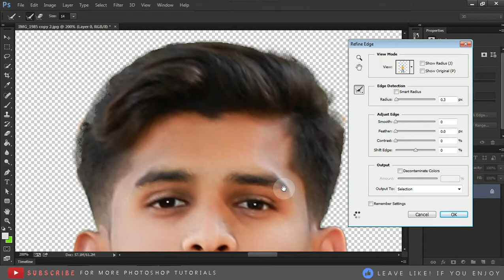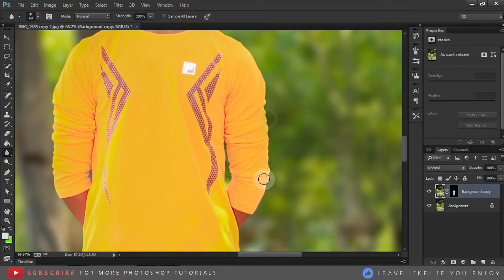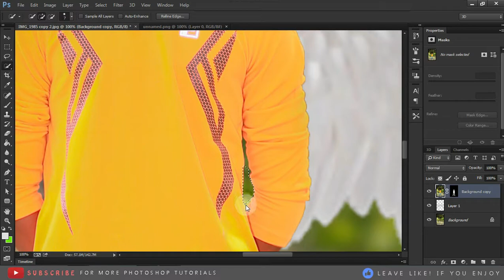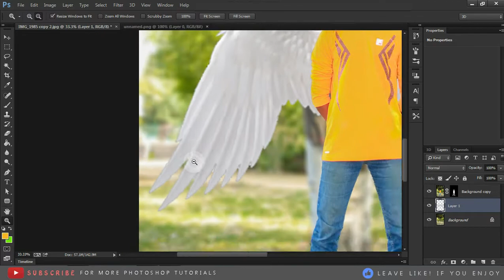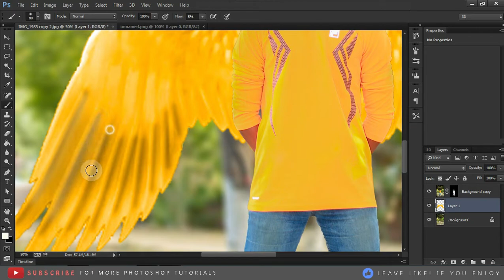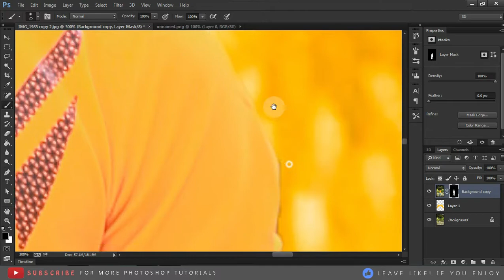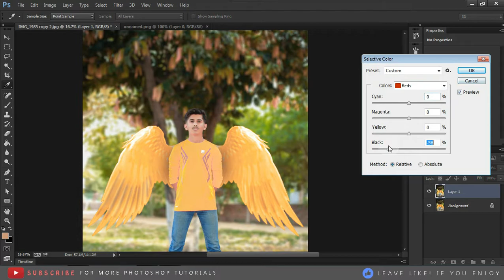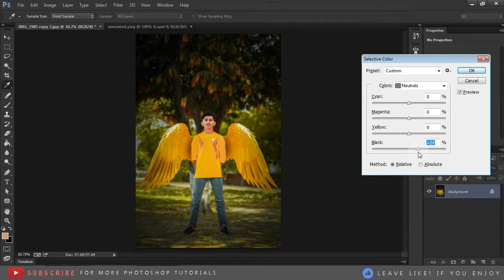Wings - Photoshop Manipulation Tutorial 2021 Speed Art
Welcome to Photoshop Tutorials by Sonu. We Provide FREE Adobe Photoshop Tutorials for Beginners.

► Photo Manipulation
► Photo Effects
► Photoshop Tips and Tricks
► Photoshop Effects
► Photo Editing
► Color Effects
► Blend & Retouching
► Photo Retouching
► Text Effects
► The Basics of Photoshop
► Special Effects